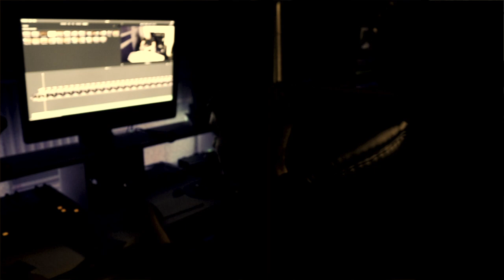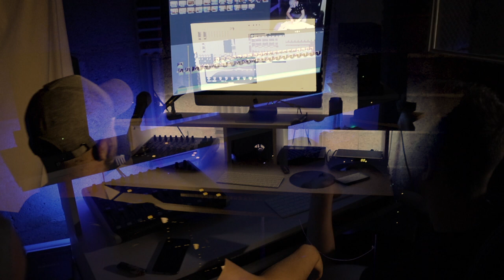DTER - STUD FREESTYLE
Donnez un max de force aux frérots pour leur travail  👊👊👊

Prod by Cleon
Rec/Mix by Zig